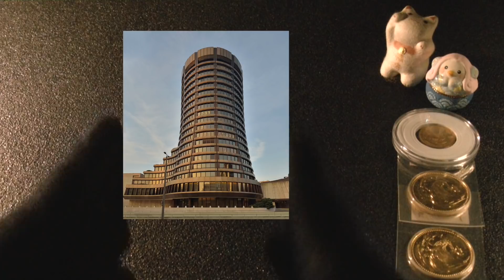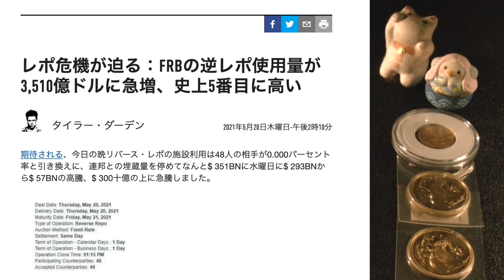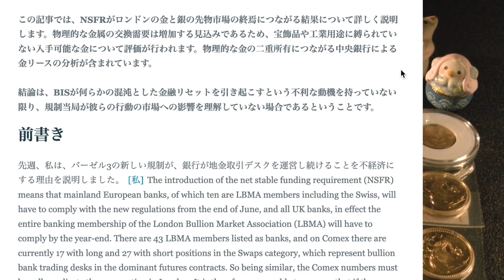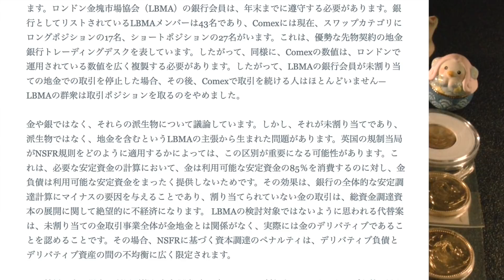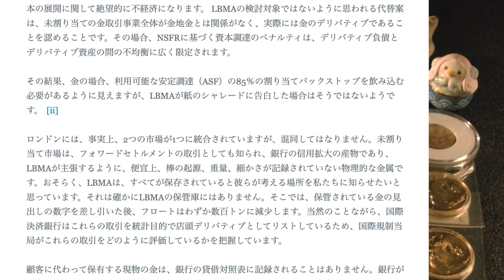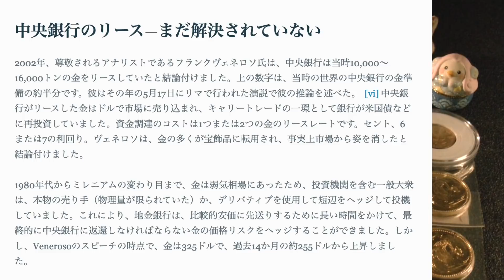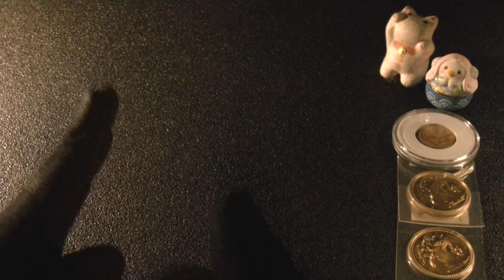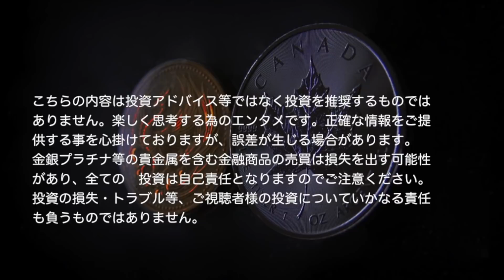【バーゼル3規制、ペーパー銀金市場を終了させる】商業銀行排除による中央銀行直接金融支配による金融リセットの可能性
バーゼル３規制の枠組みにより、このままでは金と銀のロンドン市場の崩壊につながる結果、金銀の市場は荒れて、金融システムまでもが影響を受ける可能性があり、このまま進みむと事実上、世界的な金融リセットとなります。
レポ市場のリバースレポについて、隠れテーパリング開始なのか？

のりたろうちゃんねるーNORITAROH Cannelー さん
ロイヤルミントでモダンコインを最速で購入する方法をご紹介します

*免責事項*こちらの内容は投資アドバイス等ではなく投資を推奨するものではありません。楽しく思考する為のエンタメです。正確な情報をご提供する事を心掛けておりますが、誤差が生じる場合があります。金銀プラチナ等の貴金属を含む金融商品の売買は損失を出す可能性があり、全ての投資は自己責任となりますのでご注意ください。また英文は動画用に意訳しております。投資の損失・トラブル等、ご視聴者様の投資についていかなる責任も負うものではありません。